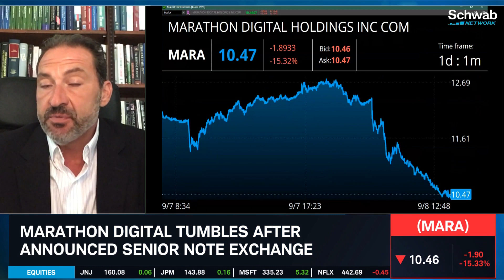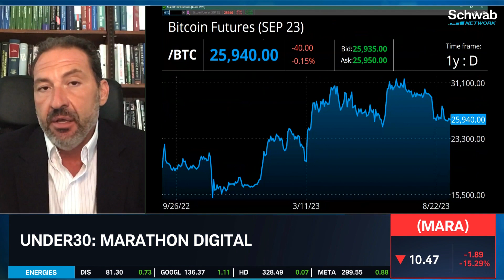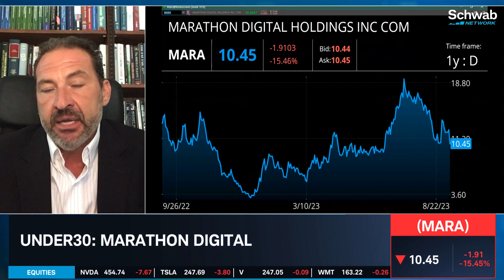Marathon Digital (MARA) Senior Note Exchange, Stock Plummets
Are crypto stocks seeing weakness today? Specifically, Marathon Digital (MARA) entered into privately negotiated exchange agreements with certain holders of its 1.00% convertible senior notes due 2026. George Tsilis weighs in on the 15% increased share count. Were the note holders also short the MARA stock? What does this say about Marathon Digital earnings and revenue? Tsilis says that the bitcoin price is relatively flat today.